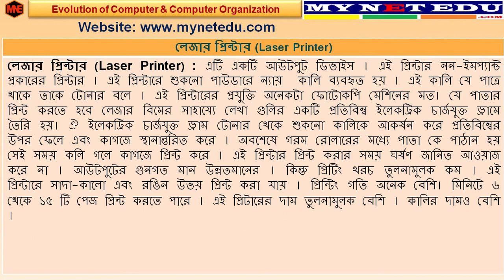Laser Printer || লেজার প্রিন্টার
এই লেসনে Evolution of computer and computer organization অধ্যায়ের  লেজার প্রিন্টার (Laser Printer)নিয়ে আলোচনা করা হয়েছে যা West Bengal Council of Higher Secondary Education (WBCHSE) এর Class XI এর Modern Computer Application এর সিলেবাস অনুযায়ী ।